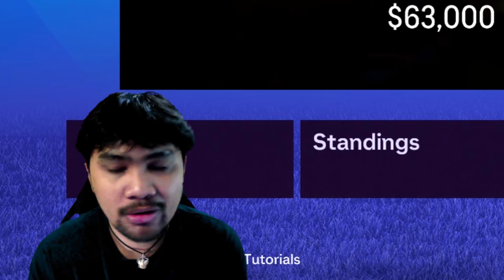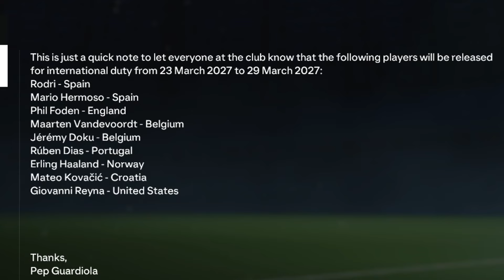FC24 | STRIKER MODE #39 - ยังมีหวัง...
💻 สเปคคอมพิวเตอร์ของผม 💻
►CPU : INTEL CORE I5-12600KF 3.7 GHz
►GPU : MSI GEFORCE RTX 3070 VENTUS 3X PLUS 8G OC LHR
►RAM : CORSAIR VENGEANCE LPX 16GB
►M/B : 1700 ASUS PRIME H610M-K D4 (DDR4)